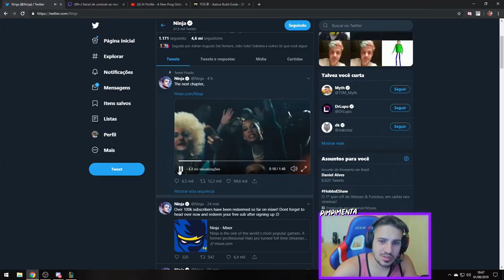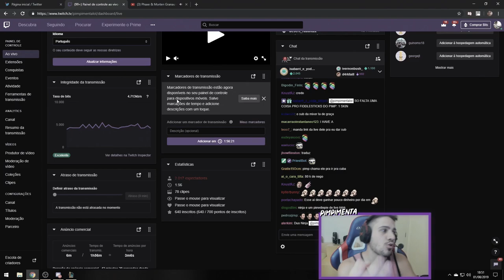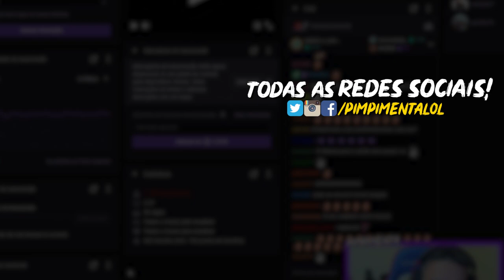O NINJA SAIU DA TWITCH... SÉRIO ISSO!?